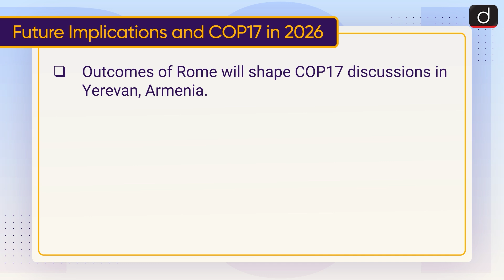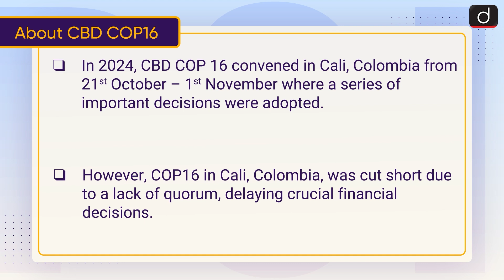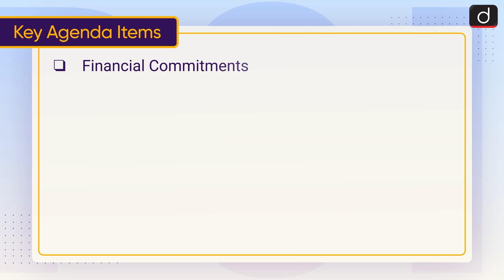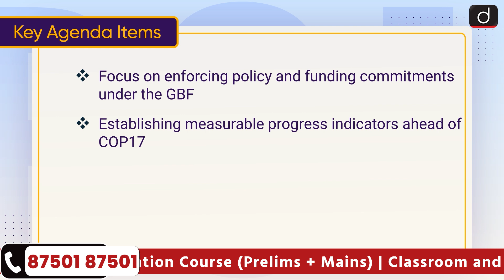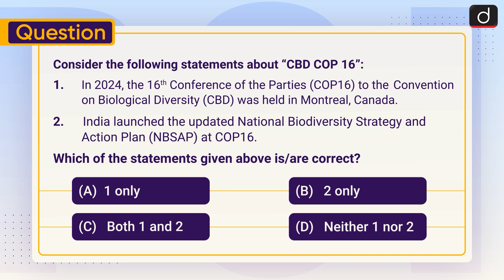Convention on Biological Diversity | CBD COP 16 | To The Point | Drishti IAS English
This video covers the given topic, ‘Convention on Biological Diversity’ the following structure:

1. Why in the News?
2. About CBD COP16
3. Key Agenda Items
4. Future Implications and COP17 in 2026